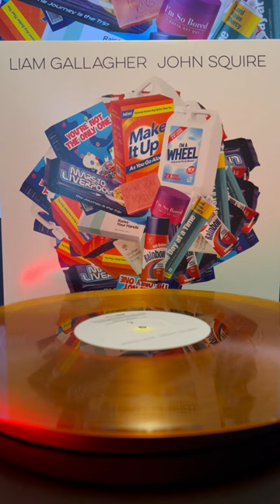LIAM GALLAGHER AND JOHN SQUIRE: Love You Forever